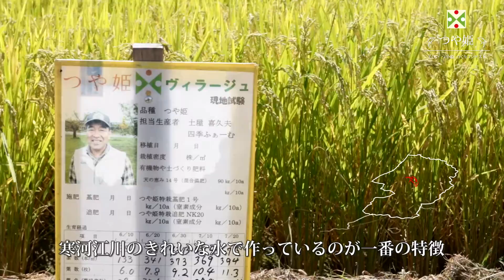山形のプレミアムつや姫産地【寒河江市古河江】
平成29年1月24日に開催された「美しい『つや姫』づくりコンテスト」（主催：山形つや姫ブランド化戦略推進本部）で上映されたつや姫産地のPR作品です。【コンテスト第1席General Manager’s Prize】
※プレミアムつや姫産地は、県出荷基準より厳しい食味基準などの差別化商品（プレミアム品）生産に取り組む産地です。